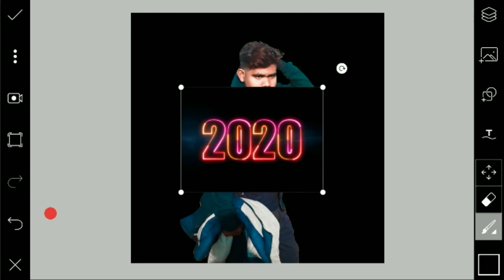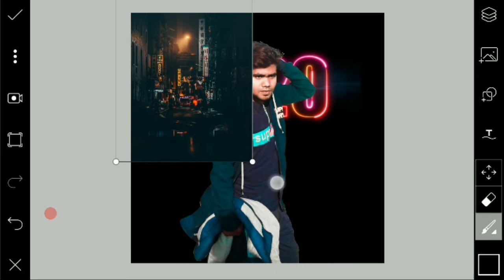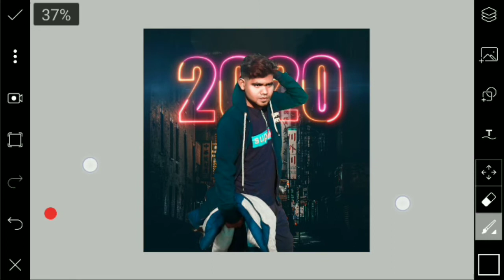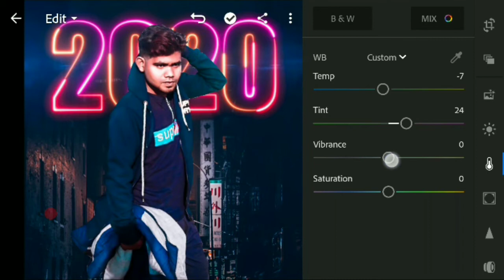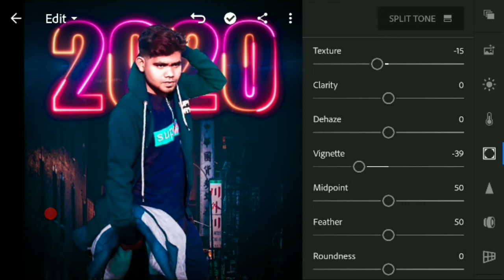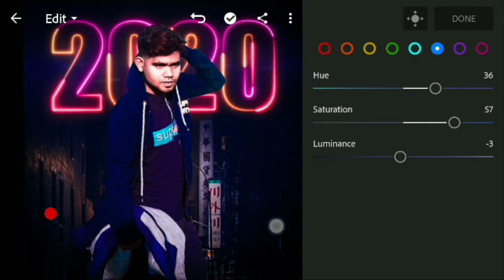New year editing 2020 - Dunet creations